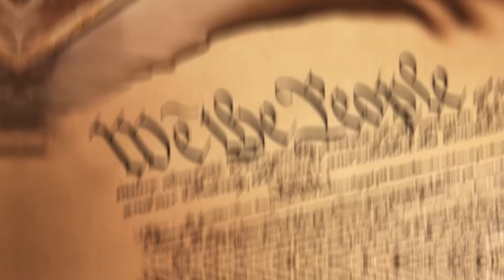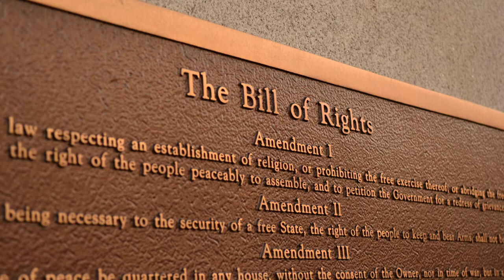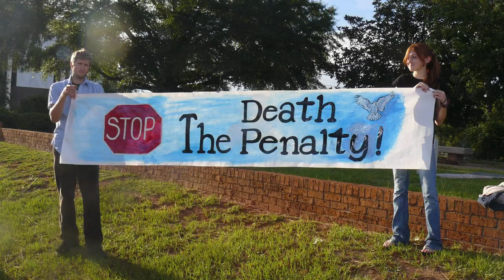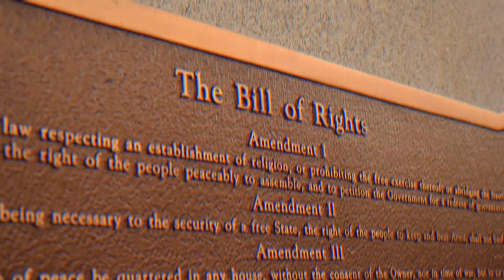WATCH Lecture 4.6 Constitutional Protection for Criminal Defendants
Describes the protections afforded criminal defendants under the Constitution.

Photo credits:
Office of Public Affairs

Police
Quinn Dombrowski

US Election aftermath: "Hillary & Huma Going to Jail"
Gilbert Mercier

Cambodia, P.I. Network

One last noctilucent cloud scene
Kent Wien

Stop the Death Penalty Banner
Kurt Morrow

Death Row Prison
Bill Dickinson